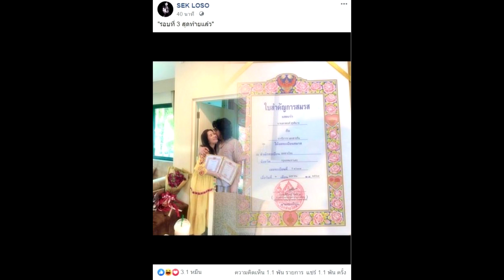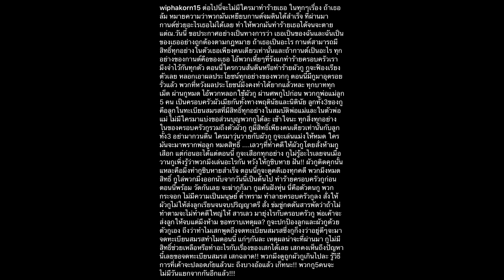เซอร์ไพรส์หนัก เสก แต่งรอบสาม กานต์ ลั่นขอปกป้อง เผยเหตุสามีขอจดทะเบียน#super star dara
เซอร์ไพรส์หนัก เสก แต่งรอบสาม กานต์ ลั่นขอปกป้อง เผยเหตุสามีขอจดทะเบียน
มรสุมชีวิต ร็อกดัง เสก โลโซ สุดท้าย เพราะเป็นคู่กันจริงๆ เสก โพสต์ภาพจดทะเบียนสมรสกับ กานต์ วิภากร "รอบที่ 3 สุดท้ายแล้ว" เมียลั่นจากนี้ขอปกป้องสามี